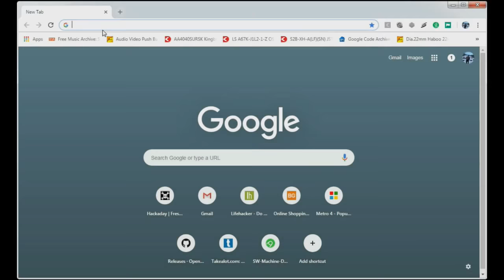Christmas Tree USB LED Ornament Project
Check out this little usb powered Christmas tree ornament you can hang on the tree! This project was made on the OpenBuilds MiniMill CNC